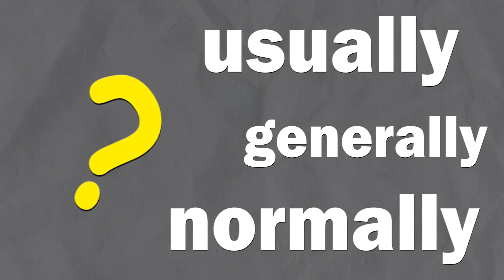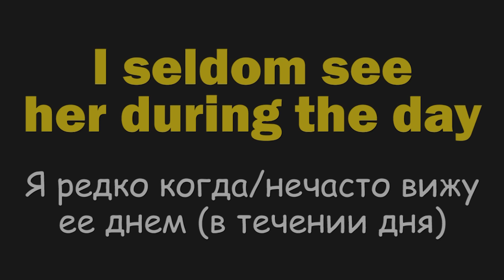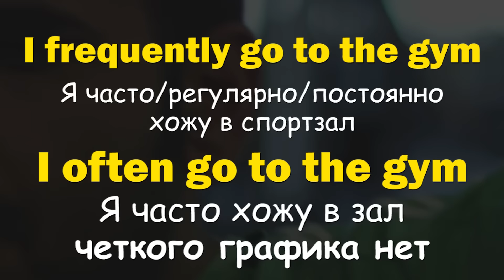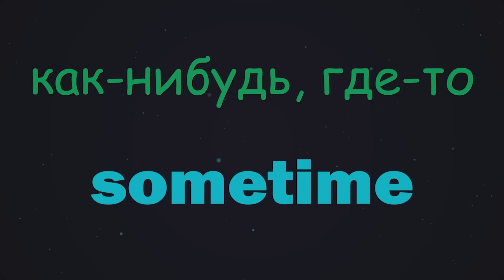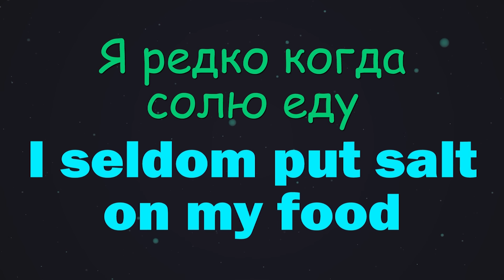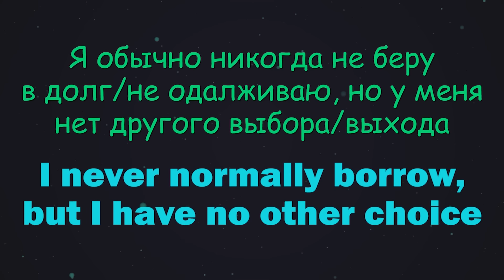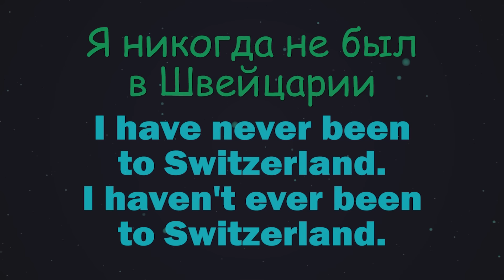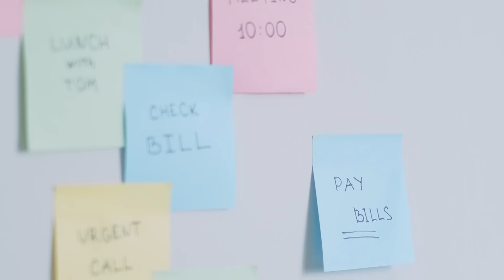Английские наречия частотности. Разговорный английский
Без этих слов просто нет разговорного английского языка. Наречия частотности отвечают на вопрос How often? (Как часто?) и встречаются на каждом шагу в английском языке.
Даже если вы уже немного знакомы с этим материалом, вам нужно, чтобы вас дергали в практическом плане, заставляли говорить и быстро реагировать. Не забываем, что знать и уметь – это абсолютно разные вещи. И я хочу, чтобы вы не только знали, но и умели на практике.
(100%) always всегда
(90%) usually обычно (по привычке, по обычаю)
(80%) normally как правило, обычно
(80%) generally в основном, обычно, в большинстве случаев
(70%) often часто
(70%) frequently (очень) часто/регулярно/постоянно (частотно)
(50%) sometimes иногда
(40%) occasionally время от времени, изредка, временами
(20%) seldom нечасто, редко когда
(10%) rarely редко, очень редко, крайне редко
(5%) hardly ever практически никогда, почти никогда, очень редко
“едва ли когда-либо”
(0%) never никогда
ever когда-либо, вообще, вообще когда-либо
once а month раз в месяц
twice a week два раза в неделю
three times a year три раза в год
four times a day четыре раза в день
every other week раз в две недели, каждую вторую неделю
every other day раз в два дня, каждый второй день
sometime как-нибудь, когда-нибудь, где-то (в будущем или прошедшем)
sometime this week как-нибудь на этой неделе
sometime a few months ago где-то несколько месяцев назад
some time некоторое время, немного времени, какое-то время
ТАЙМ-КОД
00:00 Анонс. Английские наречия частотности
01:16 ТРЕНАЖЕР 1. EN – RU. Английские наречия частотности
03:51 Seldom и rarely. Редко
04:35 Generally, usually, normally. Обычно
06:25 Occasionally и sometimes. Иногда
07:02 Often и frequently. Часто
08:39 Sometime, sometimes, some time
10:17 ТРЕНАЖЕР 2. RU – EN. Английские наречия частотности
14:32 ТРЕНАЖЕР 3. RU – EN. Английские наречия частотности в разговорной практике. Предложения и ситуации.
26:07 Итоги, советы и рекомендации